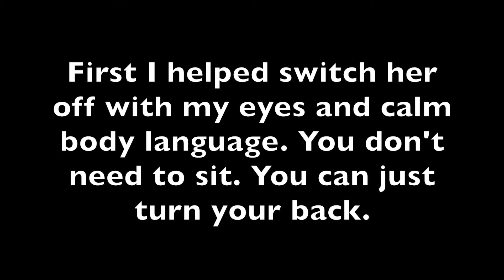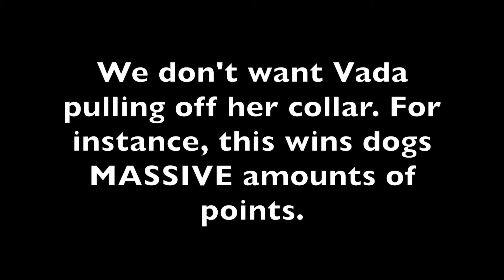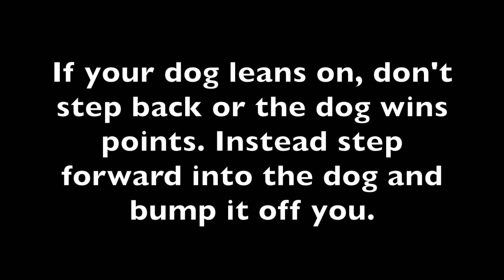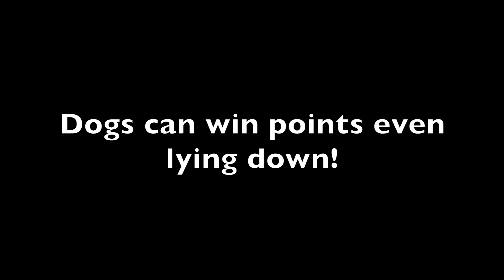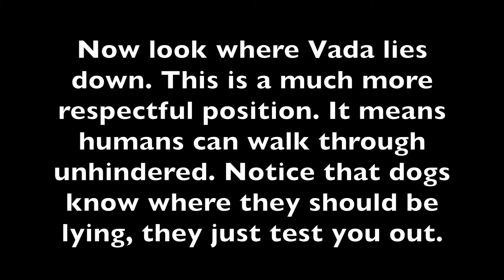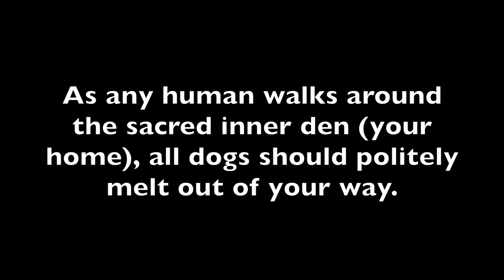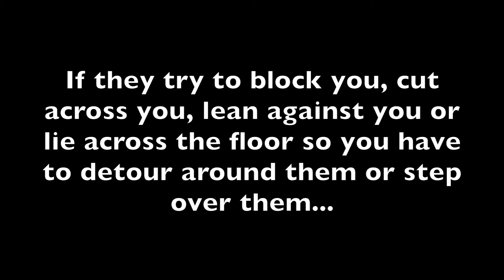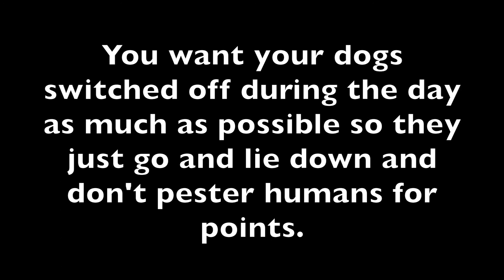Episode 67 Let's Stop Vada Winning Points!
In this last video about Kong and Vada, I wanted to show you how much a dog winning points can really affect its behaviour. I'm going to point out some of the ways Vada has tried to win points on the visit and show you what she's like when we first arrived (when she's got points) and by the time we're ready to leave. I've learned over the years that if you win all these little pesky points, your dog won't release as much adrenaline. That stops any possible aggression from being triggered. Let's see how Vada is winning points from us...

GOT A QUESTION? ASK ME ON FACEBOOK